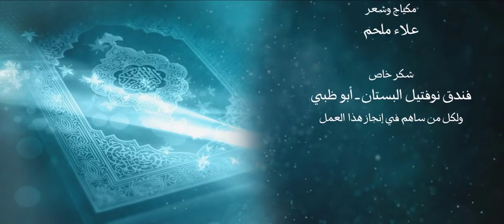أنزله بعلمه 4 ظاهرة الودق وأسرار تساقط البرد والثلوج